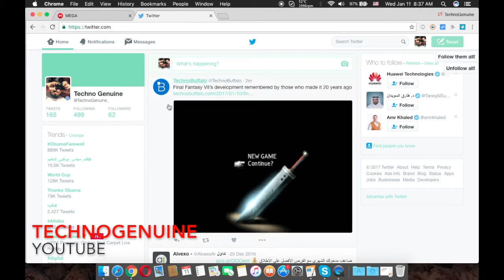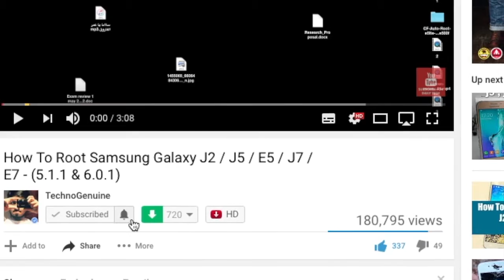How To Unfollow All Following on Twitter with One Click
How To Unfollow 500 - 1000 or more Twitter Users with one click on Chrome.